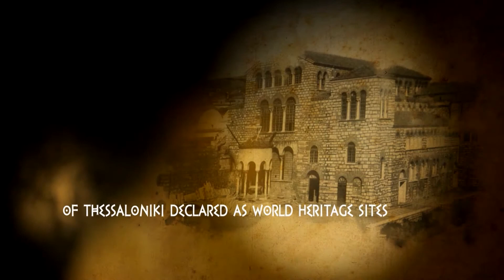THESSALONIKI THE UNESCO TREASURES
The fifteen monuments of Thessaloniki declared as World Heritage Sites. Trailer from a documentary produced by The Cultural Society of Entrepreneurs of Northern Greece.